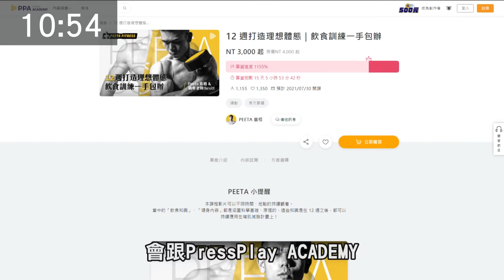21倍重的【排球比賽】肌肉男超暴力殺球 你能接得住嗎？！feat. @營養健身葛格Peeta │健人腳勤│ 2021ep22